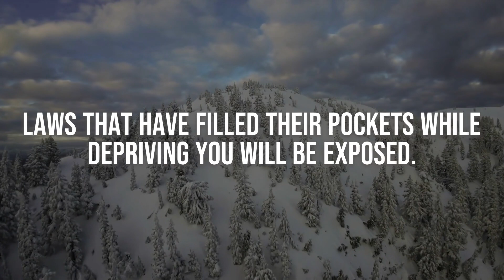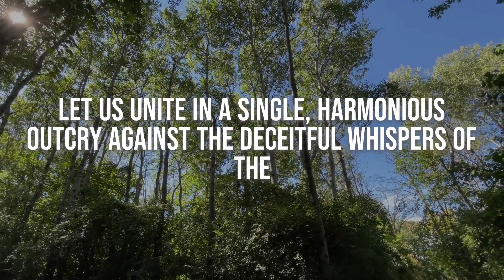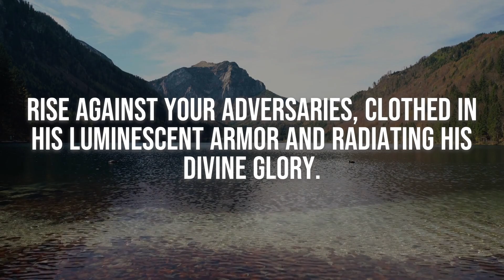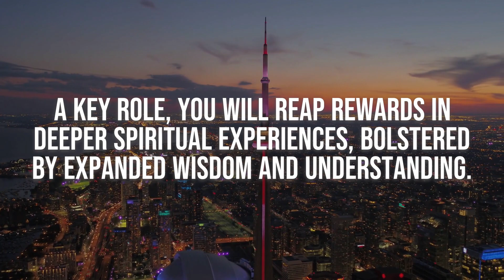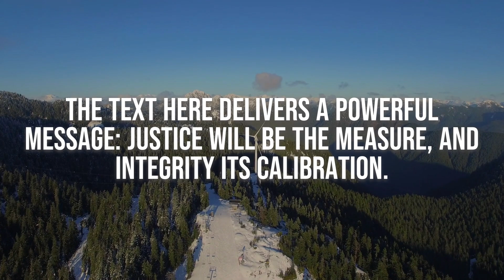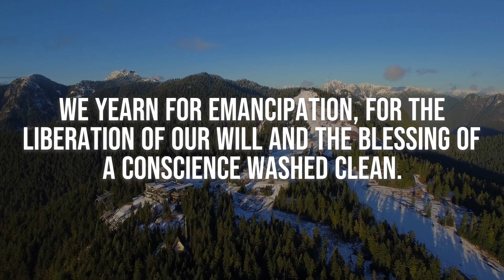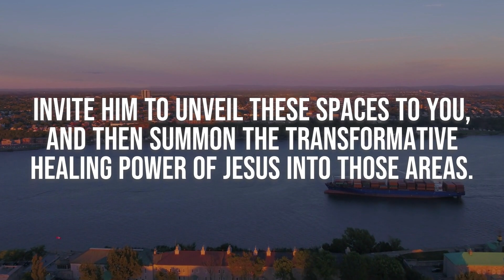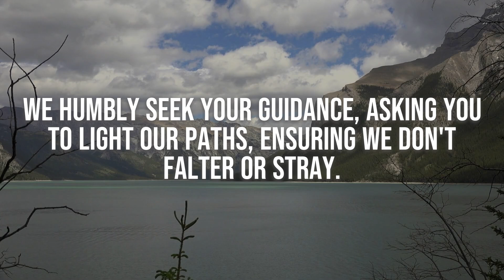Urgent God Wants You To See This Before Time Runs Out ‼ God Helps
OR ARTLIST